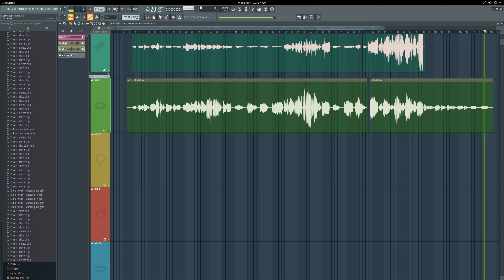(Raw Vocal Cover) Imogen Heap - Hide And Seek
I should try to record this properly one day instead of just messing around, because this turned out decent enough.